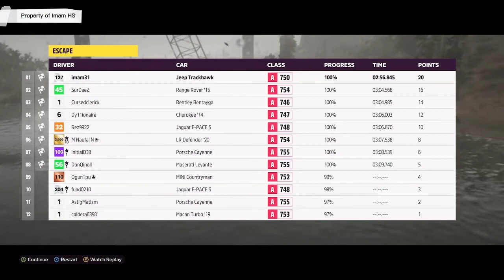Forza Horizon 5 | Escape Tornado - Jeep Cherokee Xbox Series S